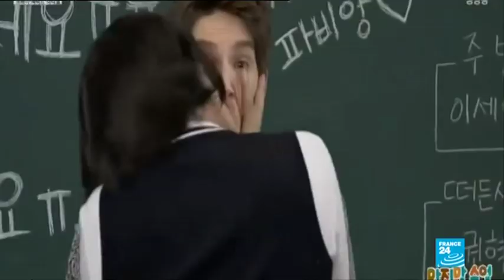Trophée Prix du Public 2016 - Fabien Yoon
Fabien Yoon a remporté le Trophée Prix du Public décerné par la Banque Transatlantique dans le cadre des Trophées des Français de l'étranger 2016.
Arrivé en Corée du Sud en 2007, Fabien Yoon est acteur et maîtrise parfaitement le coréen. Il reçoit en 2014  le prix de "la nouvelle star" aux awards de la TV coréenne. Il anime également plusieurs émissions à la TV, et a un segment radio hebdomadaire consacré à la culture française.
Reportage réalisé par France 24.